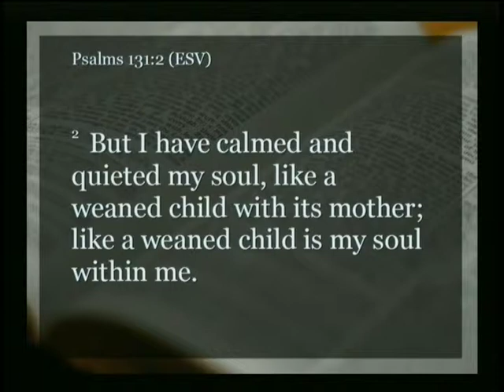March 22 2015C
"The Childlike Faith of Woship"
Psalm 131